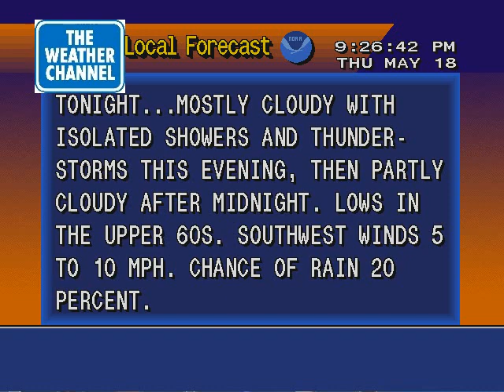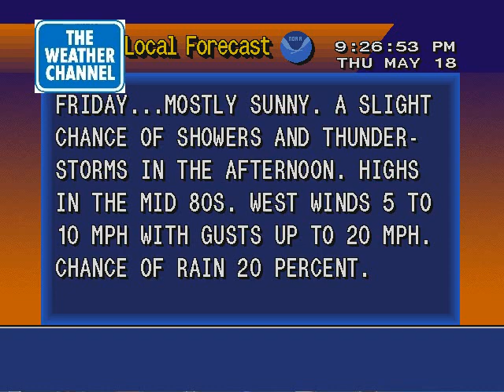WS4000 simulator 5/18/2017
Wrapping up from my 22nd birthday, there were a couple of isolated storms in the area.